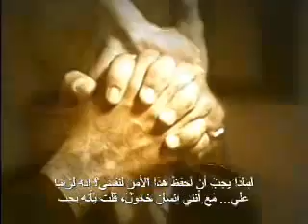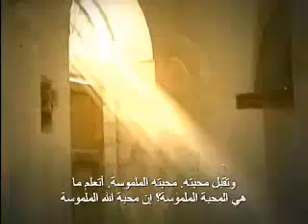Iran: Dr. Hormoz, Phd Scientist (Part 2/2)